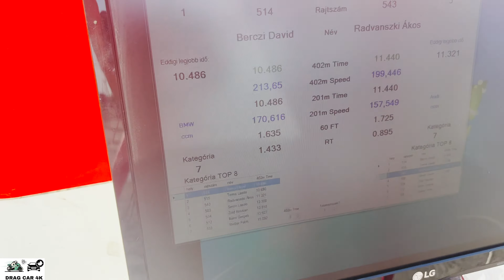BMW M140i xDrive F20 vs AUDI S5 COUPE 3.0 V6 COMPRESSOR CGW drag race 1/4 mile 🚦🚗 - 4K UHD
BMW M140i xDrive F20 vs AUDI S5 COUPE 3.0 V6 COMPRESSOR CGW 1/4 mile drag race, top speed and acceleration on the drag strip, enjoy the drag racing! If you like this video please subscribe to channel, burnouts, top speed, drag race sports car, crazy TDI smoke, TDI Popcorn, 1.9 TDI black smoke, Turbo sound, Classic Muscle Cars Drag Racing, old muscle cars, acceleration, sound and close look, motorcycles drag racing, motorbike drag race, 1/4 mile drag racing, 1/8 mile drag racing, of most powerful motorbikes and cars. The best of drag racing DRAG CAR 4K